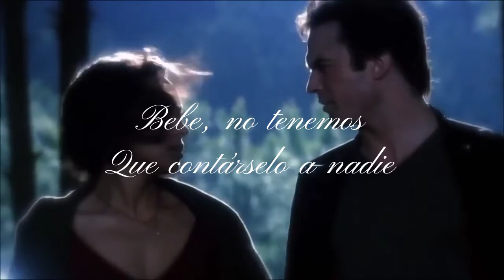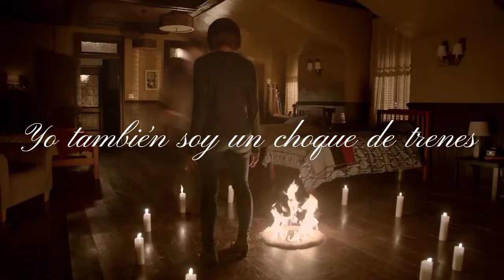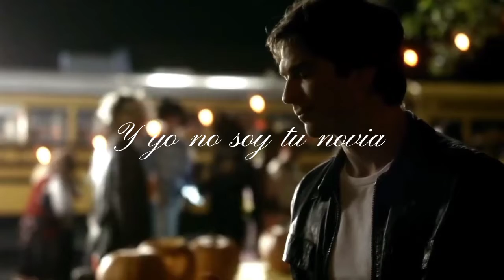Boyfriend || Ariana Grande $ Social House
Canción : Boyfriend

Serie : The Vampire Diaries

Artista : Ariana Grande y Social House

Personajes : Bonnie Bennet y Damon Salvatore